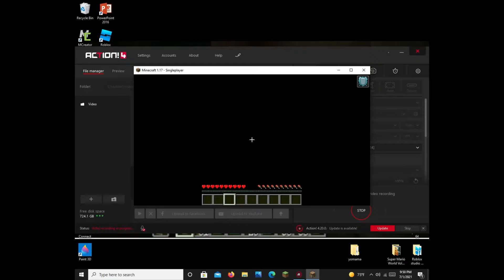My cursed Minecraft world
sorry for the low fps, my computer is trash